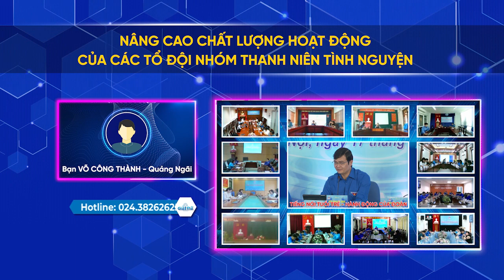Nâng cao chất lượng hoạt động của các tổ, đội, nhóm Thanh niên tình nguyện | Cẩm nang Đoàn, Hội 23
Hoạt động tình nguyện, vì cộng đồng cũng như phong trào tình nguyện thanh niên là hoạt động có ý nghĩa nhân văn sâu sắc và đóng góp nhiều cho cộng đồng, xã hội, bởi lẽ: Tinh thần tương thân, tương ái là truyền thống quý báu của dân tộc ta từ ngàn đời nay.
Tuy nhiên, ở một số nơi, việc hoạt động tình nguyện ở thanh niên vẫn chưa mang tính chất bền vững, lâu dài, chưa đồng bộ và thiếu gắn kết.

Đây cũng chính là băn khoăn của Đoàn viên thanh niên tỉnh Quảng Ngãi cùng nhiều bạn trẻ trên cả nước gửi đến Ban bí thư TW Đoàn.

Hãy cùng lắng nghe những chia sẻ của đồng chí Bùi Quang Huy - Ủy viên dự khuyết BCH Trung Ương Đảng - Bí thư thứ nhất BCH TW Đoàn TNCS Hồ Chí Minh.

Các bạn đang theo dõi chương trình Talkshow trực tiếp Giải Mã. Hãy gửi câu hỏi cho chúng tôi qua số điện thoại 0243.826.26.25 vào tất cả các ngày trong tuần, các bạn sẽ được đội ngũ chuyên gia của chúng tôi gọi lại và tư vấn miễn phí.
Chúng tôi đang chờ bạn.
Tele: 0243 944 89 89
Add: Số 64 Bà Triệu, quận Hoàn Kiếm, thành phố Hà Nội